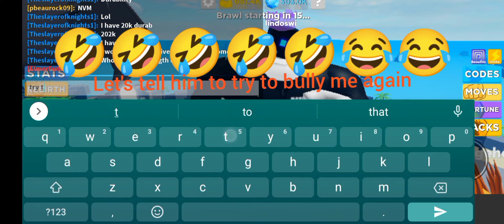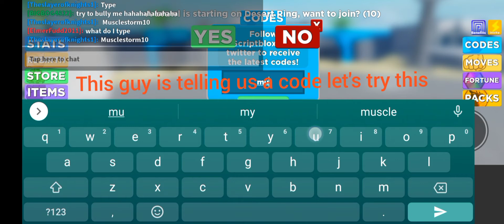TOP 15 laughing moments in Roblox muscle-legend( best edit)